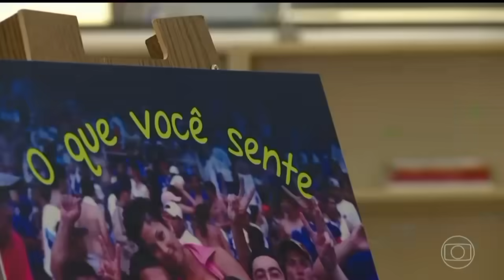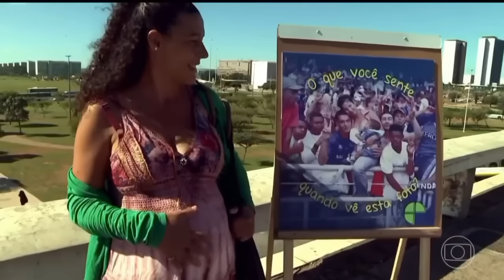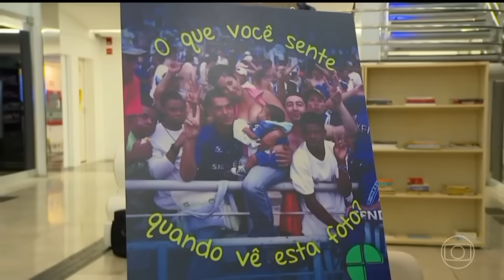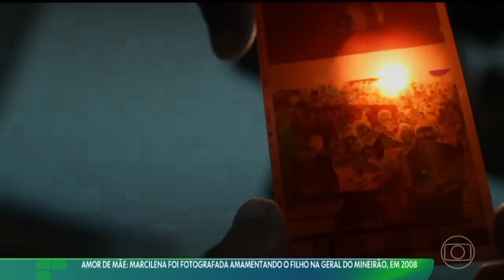ESPORTE ESPETACULAR - CRUZEIRO x ATLÉTICO GO